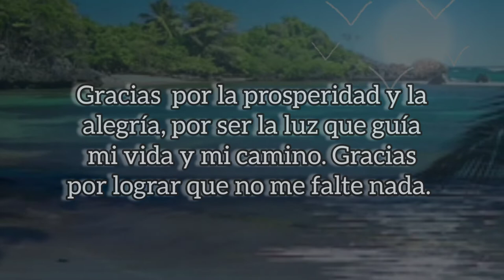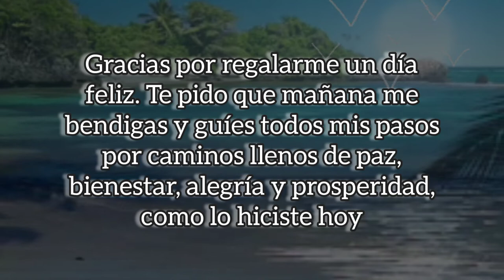Oración de la Noche, Martes 18 de Octubre